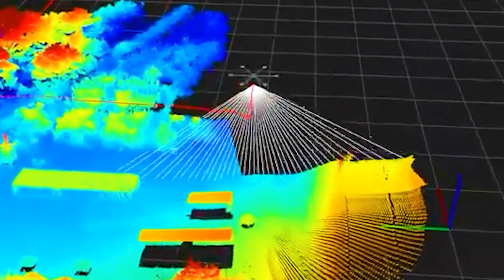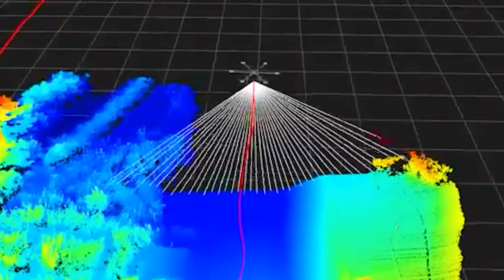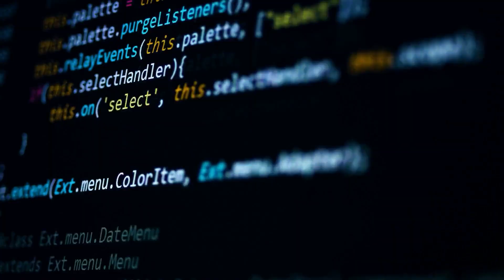CRISIS in JAPAN: TRUCK DRIVERS REPLACED by ROBOTS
Japan is facing a massive truck driver shortage — and the solution is straight out of science fiction. Discover how autonomous capsules, AI, and robot forklifts are transforming Japan’s logistics system and changing the future of global transport.

Would you trust your deliveries to machines?